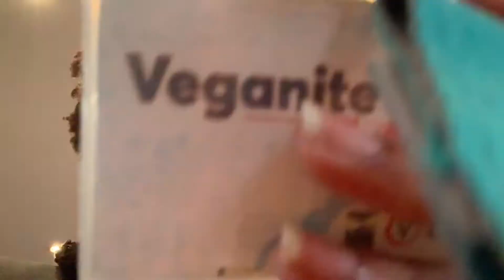College Vlog 7 : STUDENT CARD ?? part 2